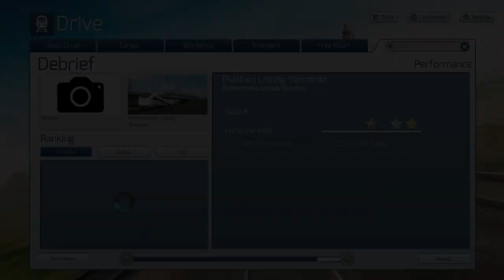Train Simulator | [Railfan] Leipzig-Stötteritz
Special Thanks
Avanti West Coast
CrossCountry
Deutsche Bahn
Great Northern
London Midland
London Overground
London Underground
S-Bahn
ScotRail
Southern
Southeastern
Thameslink
Transport for Wales
Virgin Trains